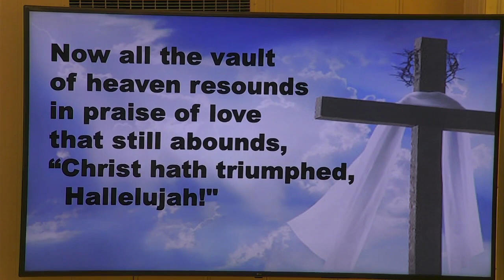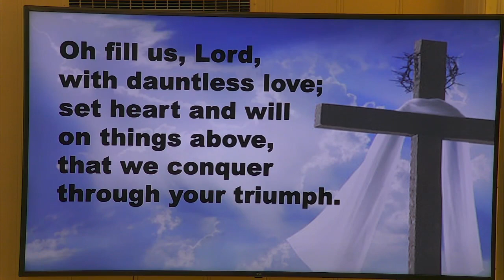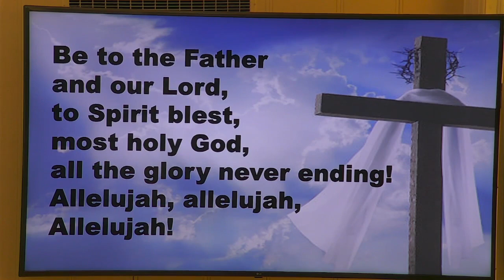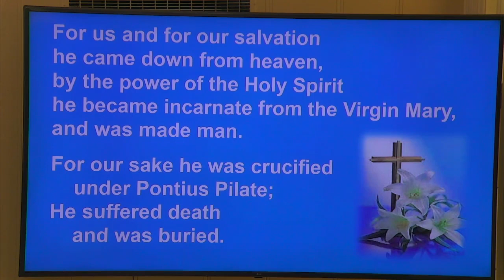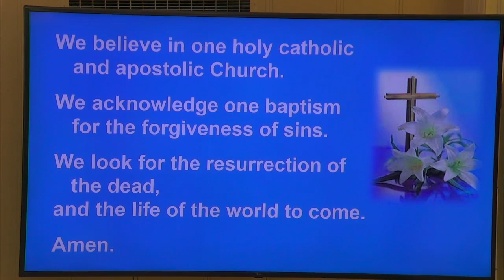Sermon and Prayers